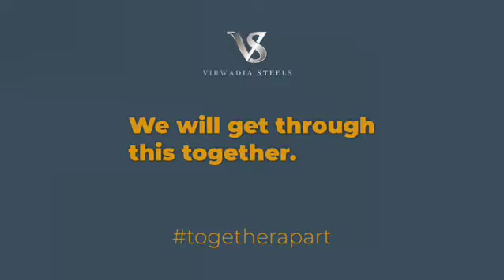Virwadia Steels Chennai